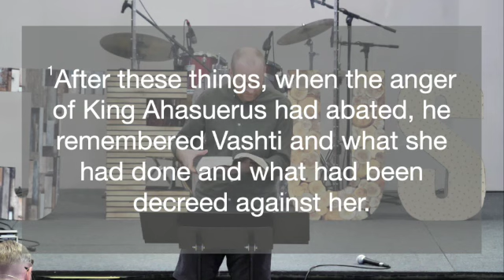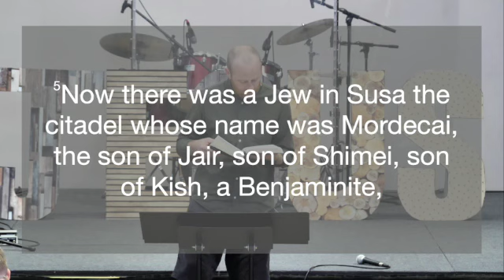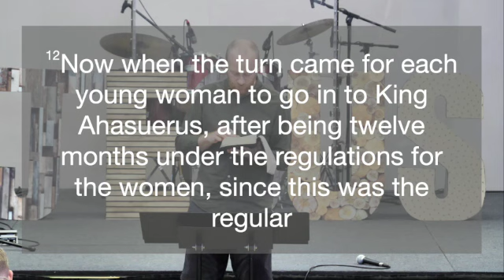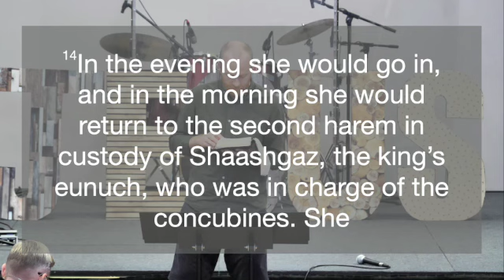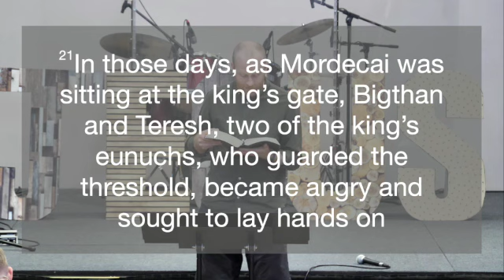Sunday 19th May, 2024